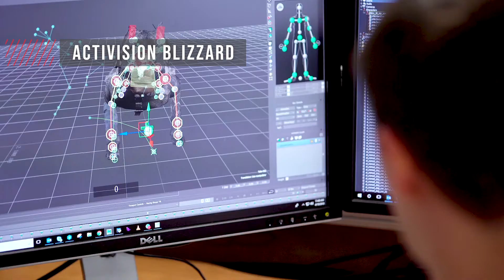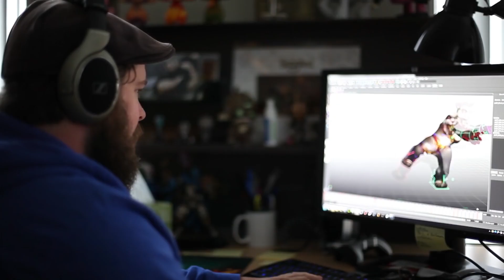UK DA LUZ VERDE PARA QUE MICROSOFT COMPRE ACTIVISION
Finalmente el acuerdo de compra entre Microsoft  y Activision se está concretando después de que la Autoridad de Mercados y Competencia del Reino Unido aceptara una propuesta reestructurada que aborda las preocupaciones sobre el dominio de Microsoft en el mercado de los juegos en la nube.